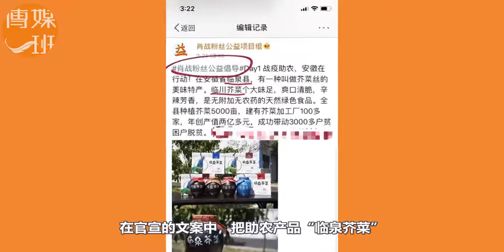用行动回应AO3事件？肖战粉丝成立公益组织，为郑恺代言项目做宣传